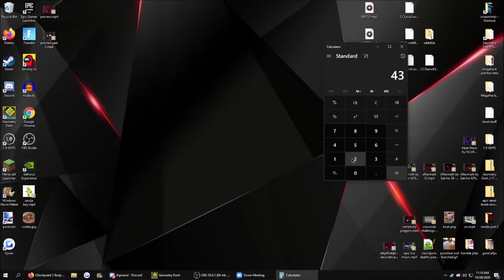Aftermath by Satcho 100%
once again i beat this during school hours (im actually in class rn lmao) so theres no handcam because then it would show my face and i do not want my face to be shown :D

enjoyment: 3/10
attempts: 6727
mouse used in video: razer deathadder
fps bypass used: 288fps
deaths past robot microclicks: 83%, 85%, 88%